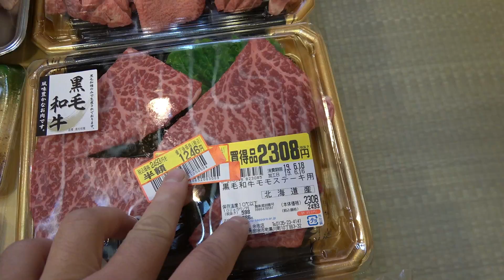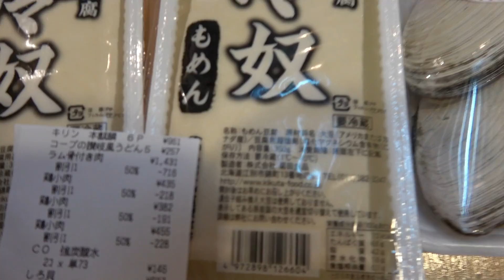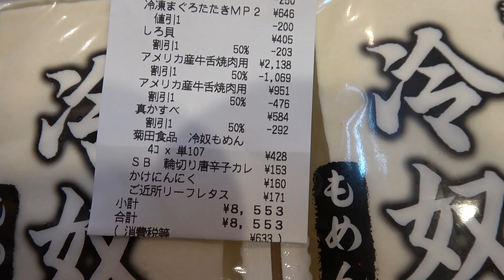みーちゃんとお買い物日記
今日はみーちゃんと買ってきた商品を紹介するぞ！
アシスタントのみーちゃんが縦横無尽に大活躍だ！